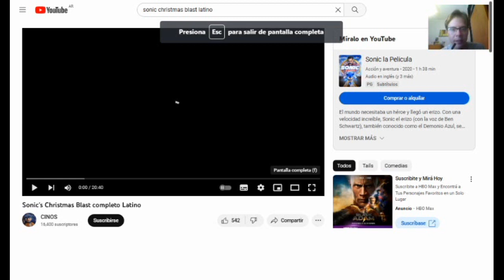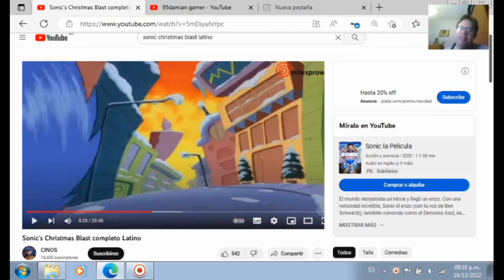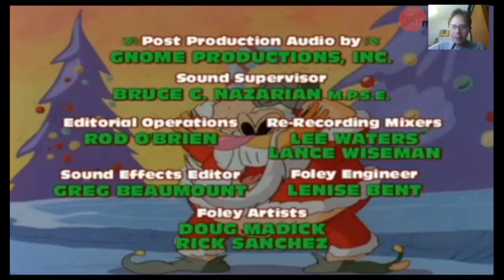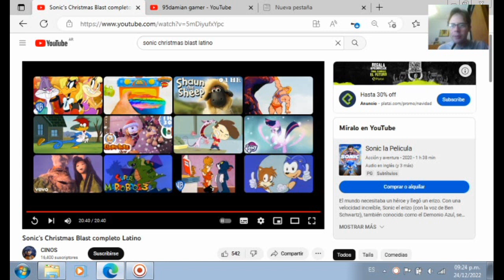Video Reacción:Sonic Christmas Blast (Especial de Navidad)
Aqui les traigo una video reacción de Sonic Christmas Blast,un especial de navidad basado en la primera serie animada de Sonic,Las Aventuras de Sonic pero con tambien algun que otro personaje de Sonic Satam.
En fin,espero que les guste y que tengan una feliz navidad.